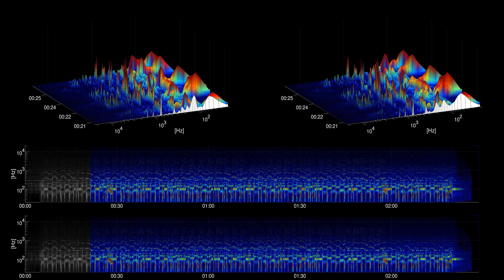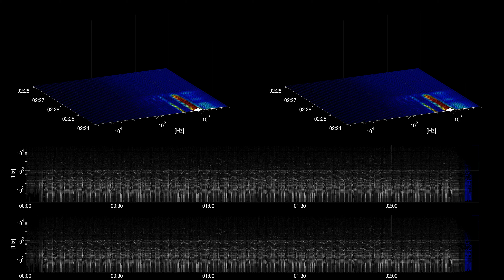[Free Music] We Wish You a Merry Christmas (Vocals) - Jingle Punks | Holiday | Inspirational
Title: We Wish You a Merry Christmas (Vocals)
Artist: Jingle Punks
Genre: Holiday
Mood: Inspirational
Instruments: Strings, Drums, Acoustic Guitar, Bass, Organ